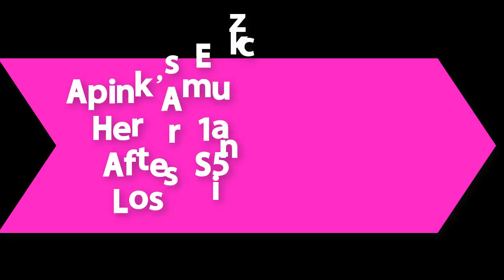Apink’s EunJi Maintains Her Amazing Figure After 15kg Weight Loss Since Debut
Recommend!